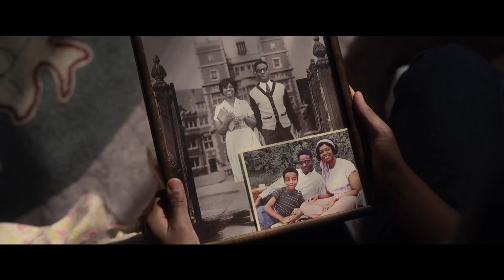Le Streghe, la recensione - La fiaba nera con Anne Hathaway, perfetta per Halloween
L’ultimo film di Robert Zemeckis esce con la giusta atmosfera perché Halloween è alle porte e l'argomento è particolarmente adatto per la notte delle streghe. Con un tono da favola nera perfetto per accompagnare questa festività, che molti passeranno nelle proprie case, considerando il momento storico, Le streghe è un nuovo adattamento del celebre racconto di Roald Dahl, disponibile dal 28 ottobre in tutte le piattaforme digitali. Vi diciamo com’è in questa nostra video-recensione.

Testo: Antonio Cuomo
Voce: Margherita Bonvino
Montaggio: Gabriele Scarcelli